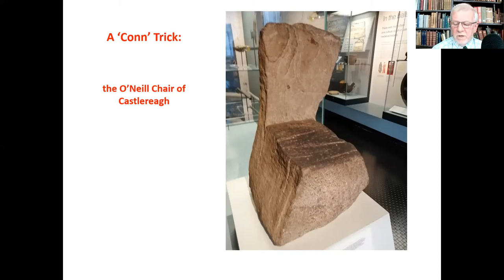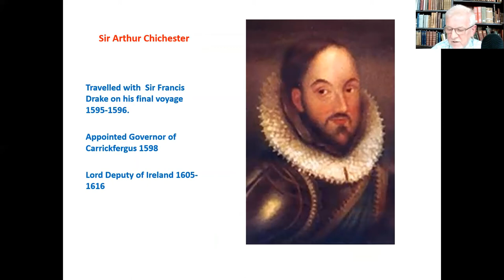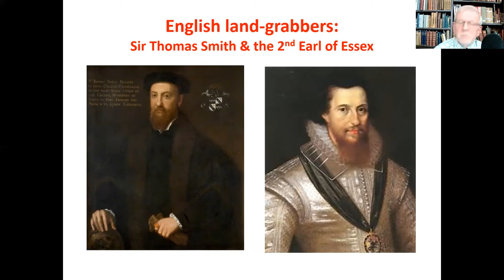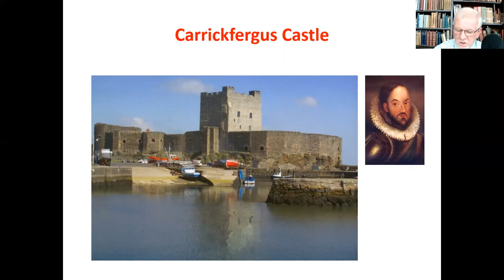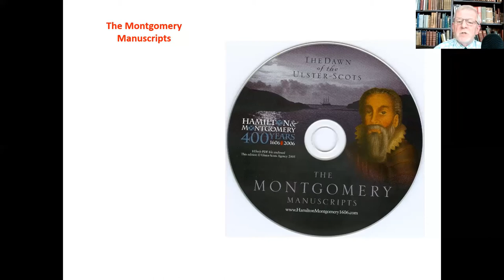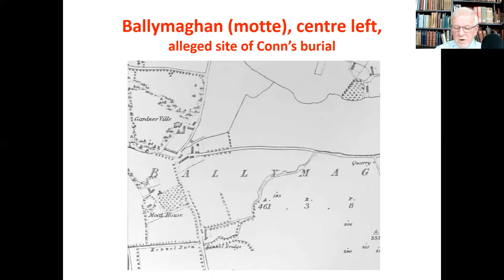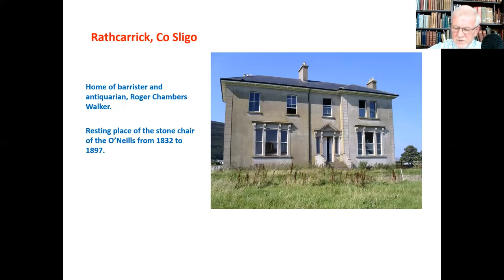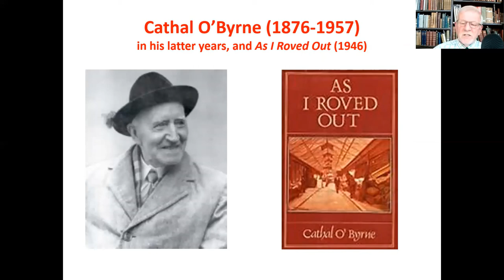A 'Conn' Trick: the O’Neill Chair of Castlereagh, with Keith Haines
In the late 19th and early 20th centuries there were attempts by enthusiasts in Belfast to revive and promote an interest in Gaelic history. Much store was placed in a singular artefact – a stone chair, now on display in the Ulster Museum, which had been salvaged from the Castlereagh hills in the 1750s. It was (and still is) claimed to be the inauguration stone of the Upper Clandeboye O’Neill chieftains. Keith Haines will argue that there is not a shred of evidence to support this and, in modern parlance, it is ‘fake news’.